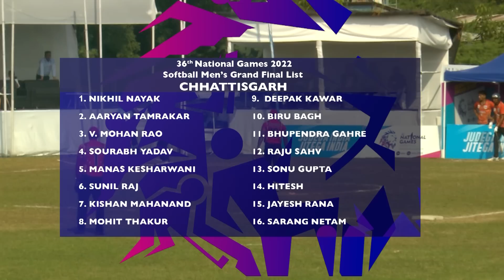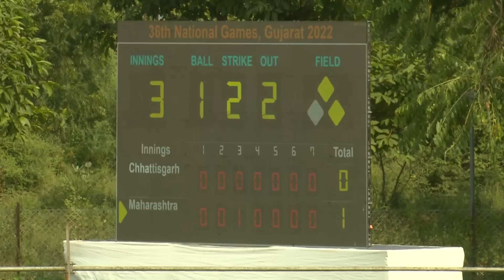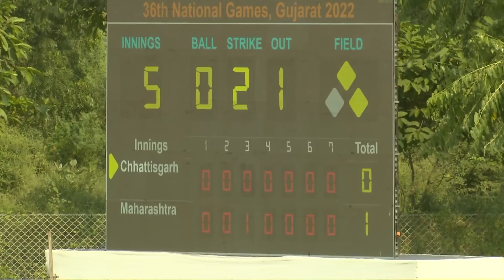SOFTBALL 🥎 Men's FINAL - Chhattisgarh vs Maharashtra | National Games 2022 | Doordarshan Sports